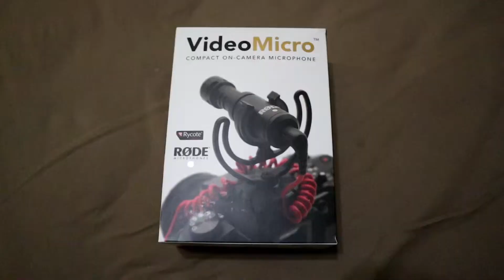【KJ搞甚麼】敗個厲害的東西，附加感謝祭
月初領薪水就是為了月底吃土做準備
是的，我又敗東西...QQ
影片最後也有些話想對你們說喔!
喜歡我的影片就在下方留言按個讚、訂閱並且分享!